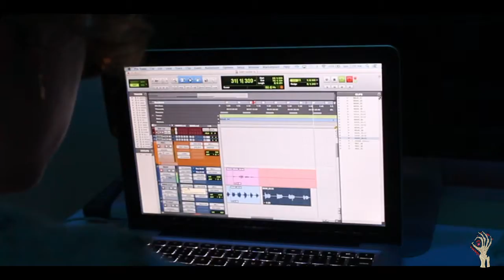Lil Turbo - BROCCOLI (official music video) [ Directed by Triple Threat Productions]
Director